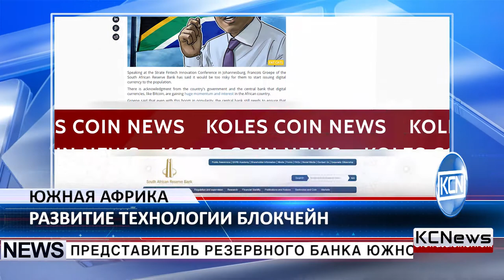Африканское будущее криптовалюты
Потенциал цифровых валют. Представитель Резервного банка Южной Африки Франсуа Гропе отметил, что пока его стране очень рискованно выпускать собственную криптовалюту, сообщает ITWeb. Это заявление было озвучено на конференции Strate Fintech Innovation Conference в Йоханнесбурге, ЮАР. Виртуальные деньги уже очень популярны и широко применяются в африканских странах. Но при выпуске собственной виртуальной валюты, заметил Гропе, Центральный банк должен быть уверен, что такая форма оплаты не будет использоваться в незаконных целях. Не смотря на это, правительство Южной Африки остается дружественным к криптовалютам и продолжает способствовать развитию инноваций, внедрению их в разных сферах жизни общества.